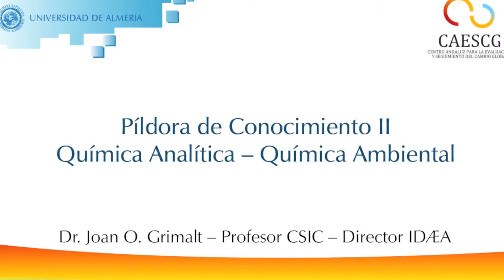Píldora de Conocimiento II - Química analítica - Química ambiental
El Doctor Joan O. Grimalt, profesor de química ambiental del CSIC (Centro Superior de Investigaciones Científicas) y Director del IDÆA (Instituto de Diagnóstico Ambiental y Estudios del Agua), nos explica el papel de la química analítica y la química ambiental en el contexto del Cambio Global.